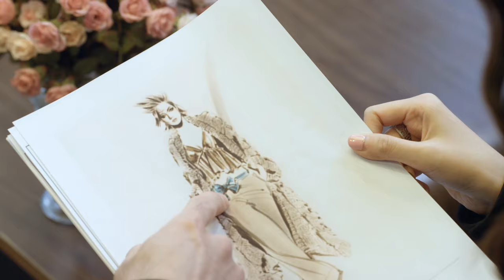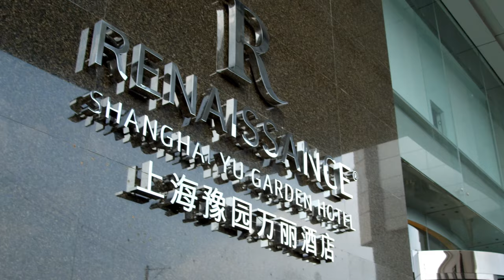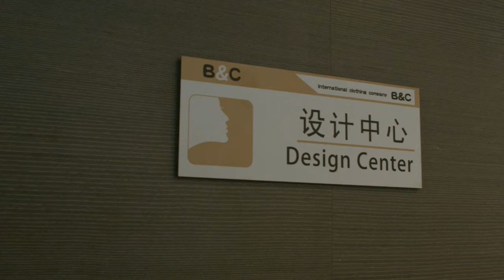She mistook him for another applicant, unaware that he was the CEO who would alter her destiny!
DRAMA NAME: Promised Happiness